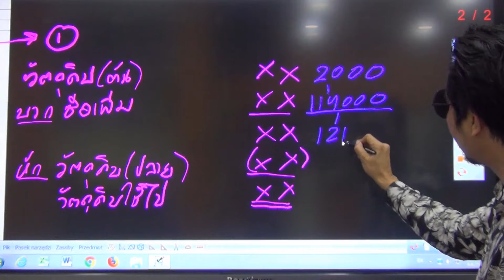ดันตัวเลขในสมการวัสดุสิ้นเปลือง